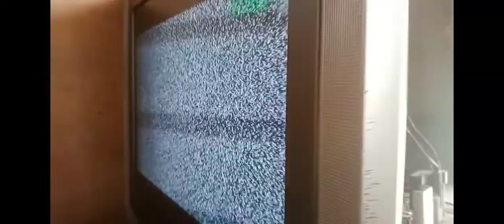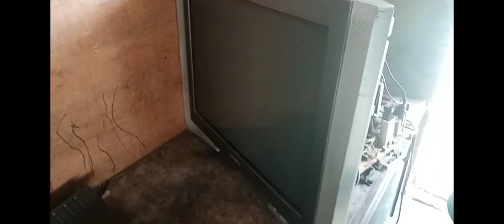Sony crt TV vertical size problem